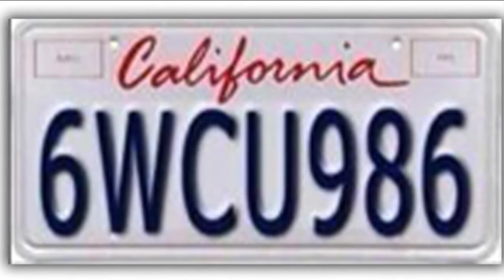Manhunt Continues, Amber Alert Active for Anderson Children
The search continues for two local children who've been missing since Saturday.
Police believe that 40 year old, James Lee Dimaggio, is on the run with 16 year old Hannah Anderson.
One of the investigators of the case,Lieutenant Glenn Giannantonio, joins us with the latest.